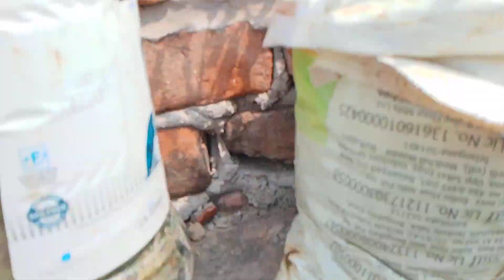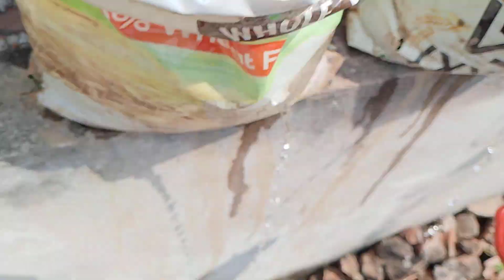ताड़ी ताजी हवा खूबसूरत फूलों की खुशबू जिंदगी के चार दिन और बड़ादेती है